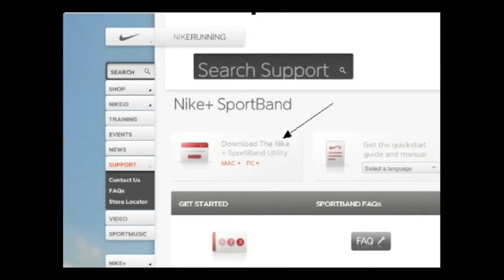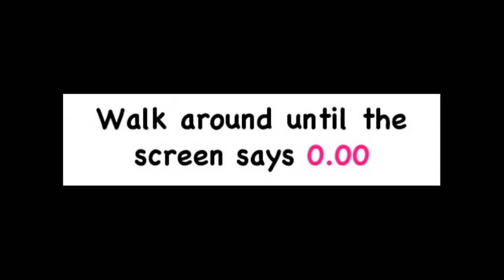Nike + Sport Band